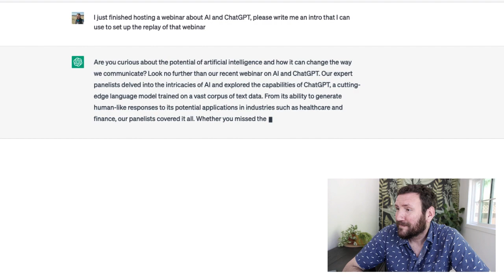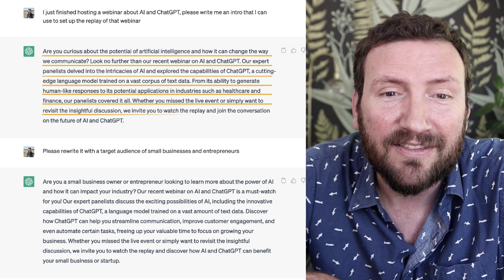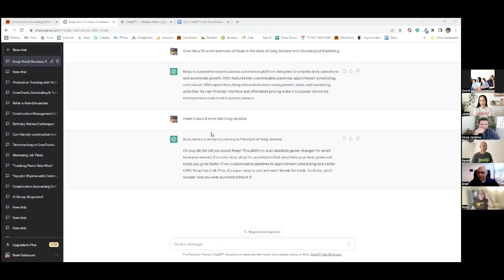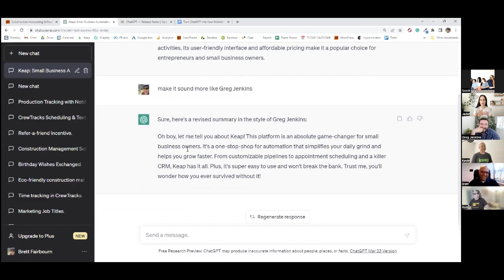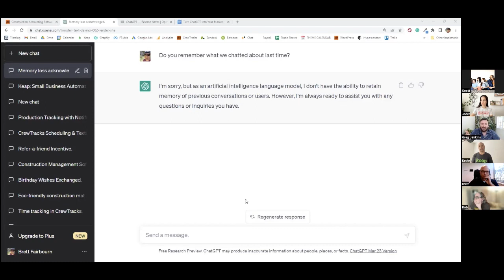The AI Landscape and Small Business Use Cases [Full Replay]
On this webinar we discussed the recent AI updates and prevalence, trends, and share different opportunities and use cases for small businesses and entrepreneurs.